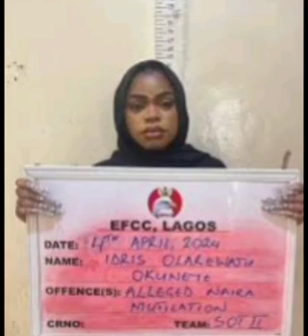AISHA YESUFU BLAMES BOBRISKY FOR PLEADING GUILTY OVER NAIRA MUTILATION